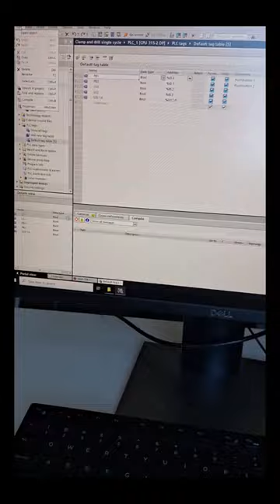Come to my PLC class with me Short Vlog! #2024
Today, I have my PLC Class, so I decided to make like a short vlog for you all to get a glimpse of what I do in my PLC Mechatronics Engineering class! Hope you all enjoy!